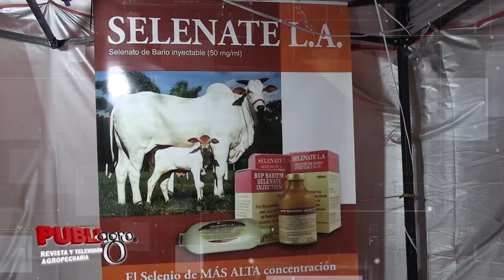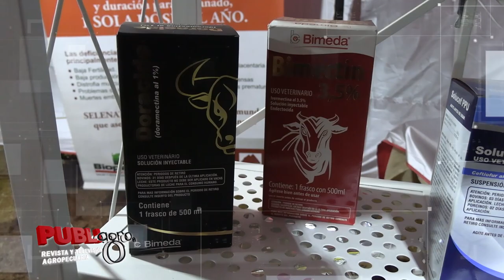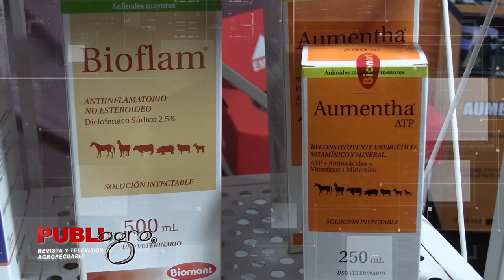PUBLIAGRO: BIOPAZ y BIMEDA SABEN DE “EXCELENCIA GLOBAL, EN SALUD ANIMAL”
PubliagroTeInforma | BIOPAZ, empresa boliviana dedicada a la distribución a nivel nacional de medicamentos, productos veterinarios y semillas forrajeras, participó por primera vez en la Fexposiv 2023 de San Ignacio de Velasco junto con su aliado estratégico Bimeda, que es su proveedor de productos y llegó con el mensaje: “Excelencia global, en salud animal con nuestro aliado BIOPAZ”.

¡Saludos productivos! 🇧🇴